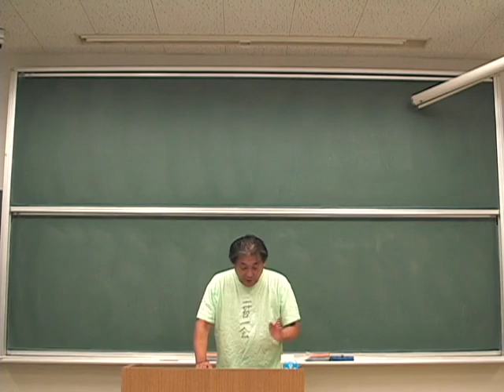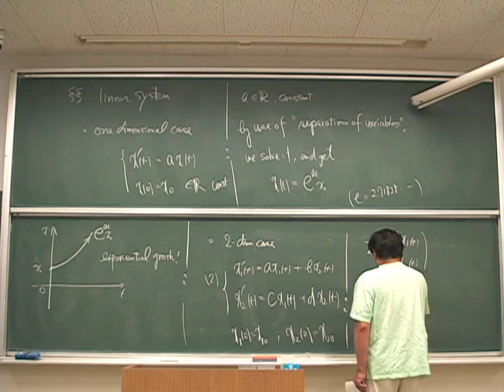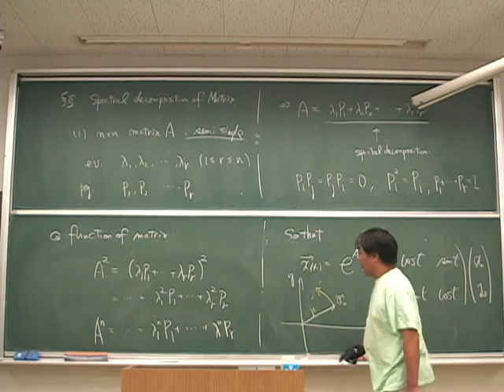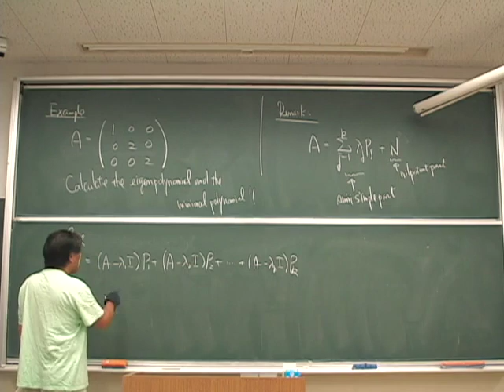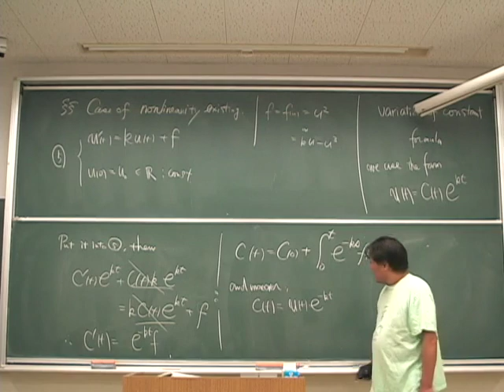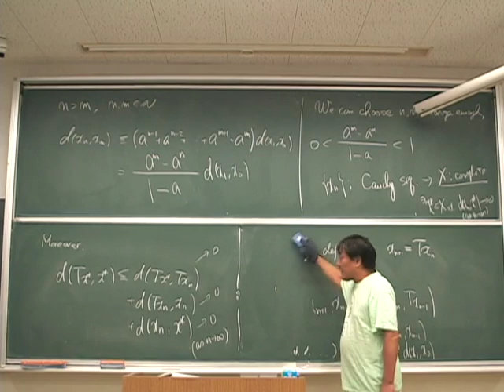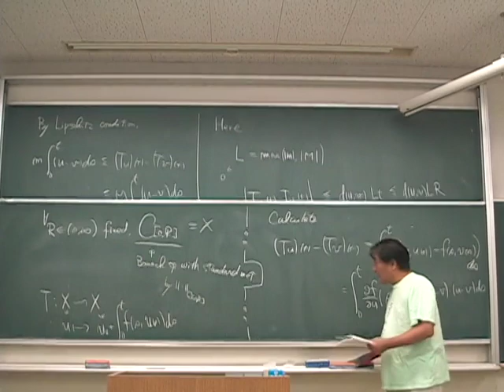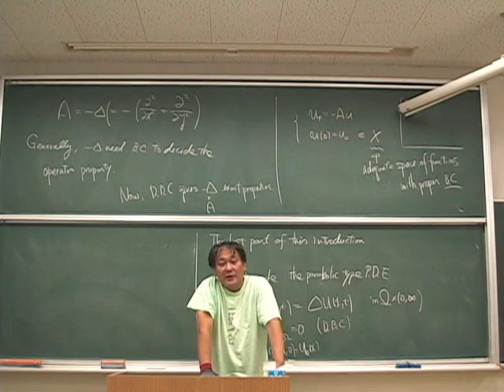This lecture is an introduction to "Nonlinear analysis in broad sense to nonlinear life phenomena".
This is an English version of introduction to nonlinear PDE's analysis in broad sense, which is my major of nonlinear analysis of nonlinear phenomena related to biological and life phenomena with nonlinearity be important efficient as a pure mathematical science.

In order to do realize such an objective, I will make a lectute series about:

1. spectral decomposition of matrix
2. generalization of spectral decomposition.
3. structure of solutions of linear differential equations
4. nonlinear PDE
5. Banach fixed point theorem
6. concrete examples
7. appendix

as a series of this lecture.

This is an introduction of this series.

固有値・固有ベクトルから始めて、無限次元のヒルベルト空間、バナッハ空間での有界線型作用素、閉作用素などについての理論の流れを語りたいと思っています。

別に、フォーマルにしっかりとした講義や教科書を勉強しつつ、このような講義も聞いてくれると良いなと思っています。